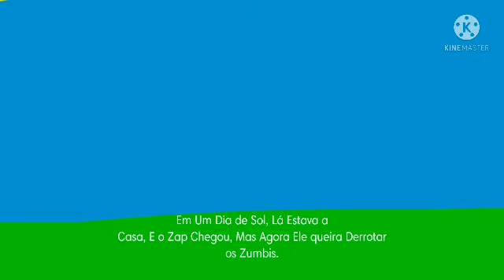The Zap The Monster Gameplay Level 1 (PS4 2015-Present) Game in PS4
Game Inspired by: South Park: The Stick Of Truth And Mortal Kombat X
Parental Rating: 14 Years
Not Recommended For Children Under 14 Years Old.
Game Of PS4 In 2015-Present.